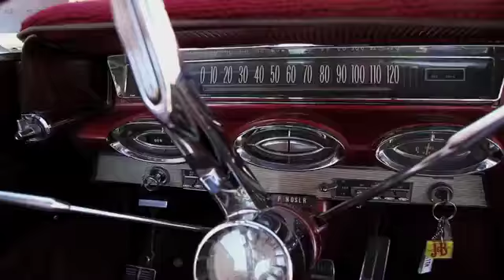Tehn Diamond - Grown Up Kid (Official Video)